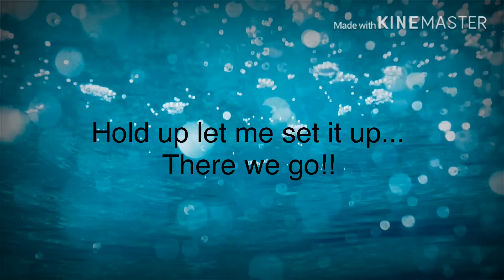The Dare Trials Part One of Two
(Sorry about that editing errors so I fixed them)

Anyways enjoy! Part Two well come soon!!